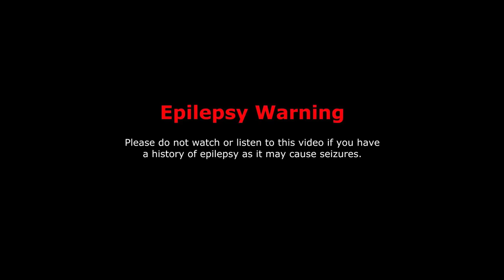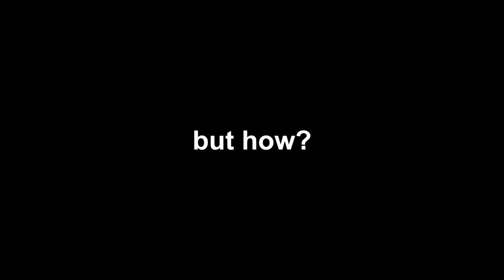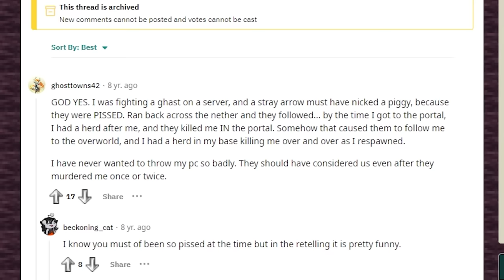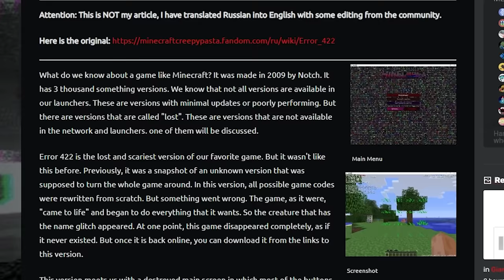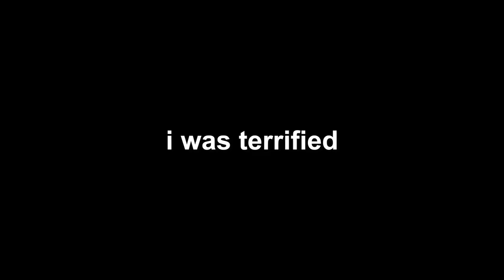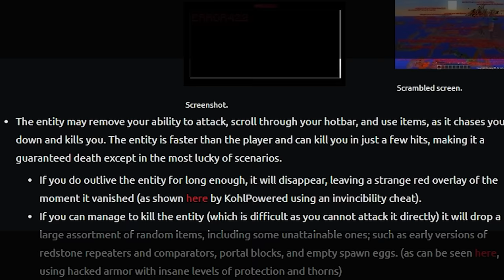I Beat Minecraft's Scariest Version...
Error 422 is the lost and scariest version of our favorite game, and I beat it... kind of...

ign: Switchery

This video was inspired by Kunai's The Story Of Minecraft's ERROR 422 / KohlPowered's I Defeated ERROR 422 in Minecraft... / Rasplin's Beating Minecraft's Cursed Version. Unlike ParrotX2 and his Lifesteal SMP Series or School SMP Series, MumboJumbo and Grian's Hermitcraft Series or Last Life Series, this is a completely new and original idea I think and sometimes I just wanna play Minecraft.

A Minecraft video made by Switch.

Filmed in Error 422 Singleplayer